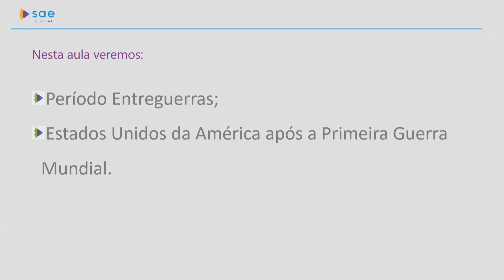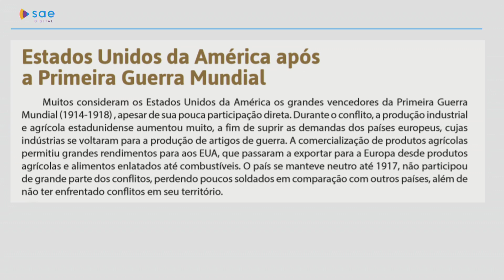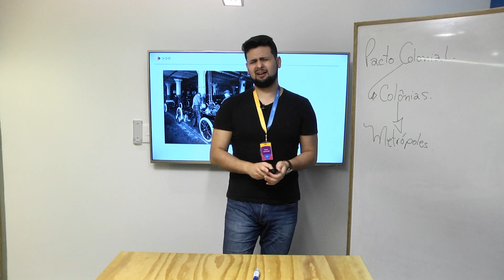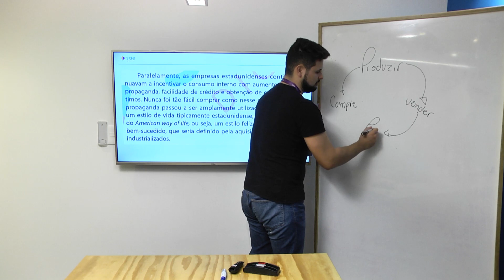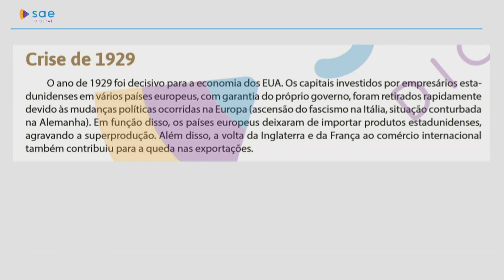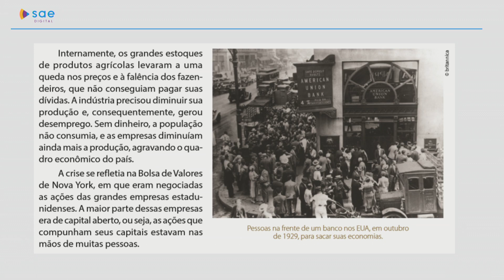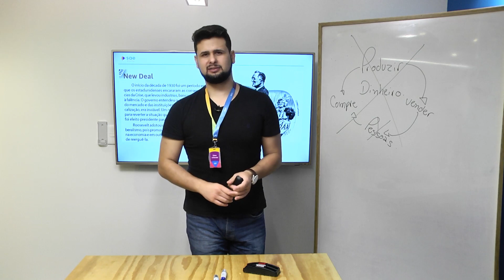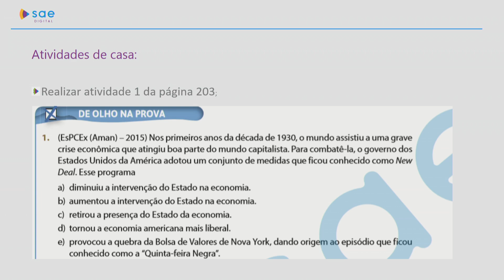9º ano I História I Dia 14